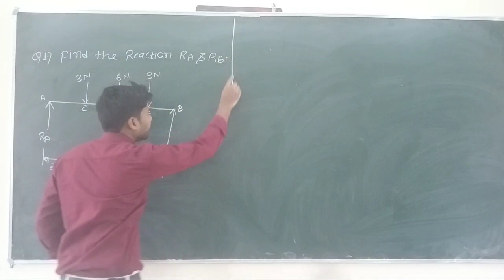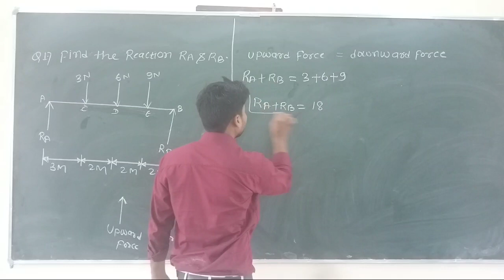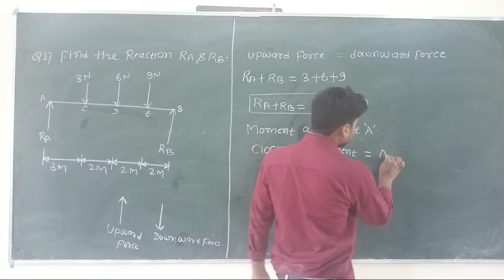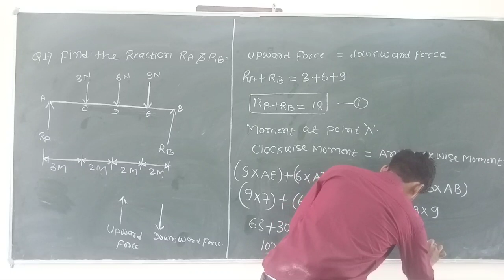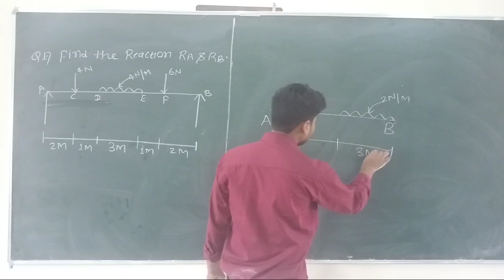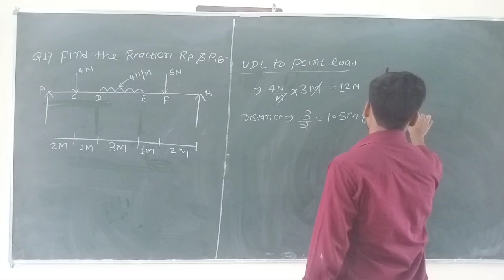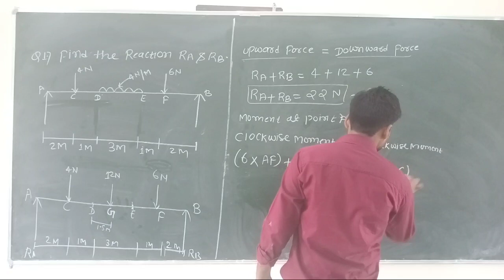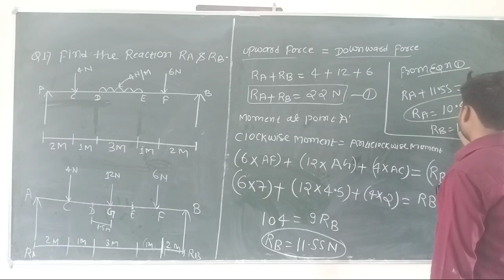Beam reaction problem | Part 1 | Number 1 Classes| Engineering Mechanics